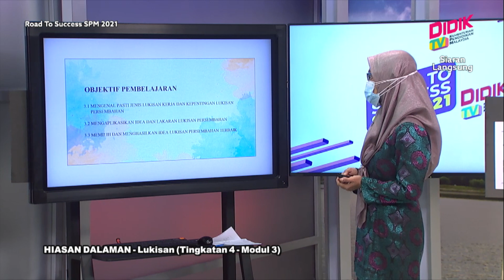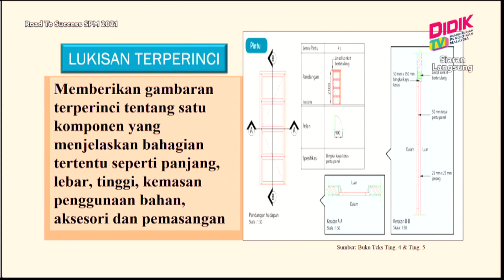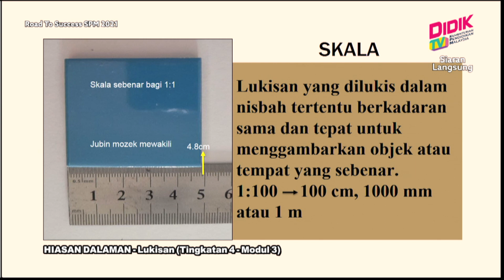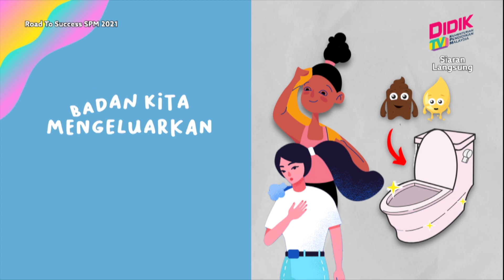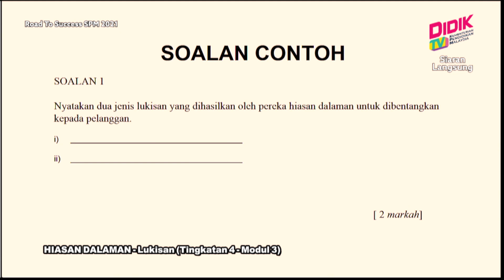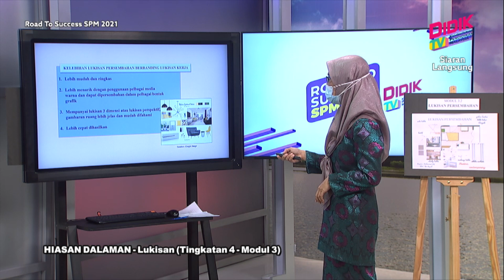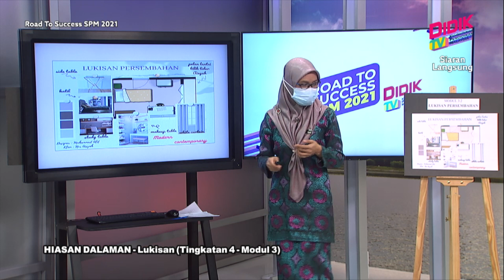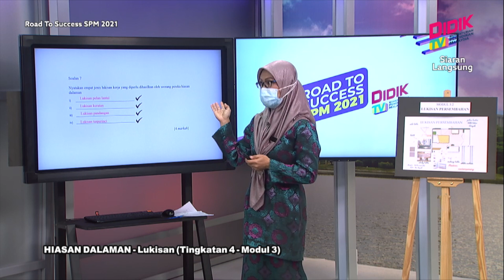DidikTV Road To Success SPM 2021 | Hiasan Dalaman - Lukisan (Tingkatan 4 - Modul 3)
DidikTV Road To Success SPM 2021 membincangkan teknik-teknik yang boleh diguna pakai dalam menjawab soalan Hiasan Dalaman - Lukisan (Tingkatan 4 - Modul 3).

Guru: Noor Shufina Binti Zainal